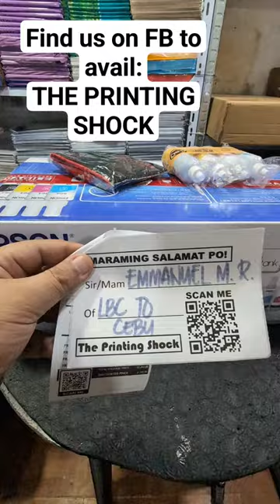Find us on FB to avail:THE PRINTING SHOCK